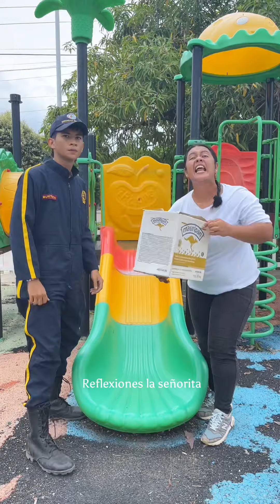El terror de los parques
La señorita encuentra un caimán en el parque y Rebeca no le cree 🐊